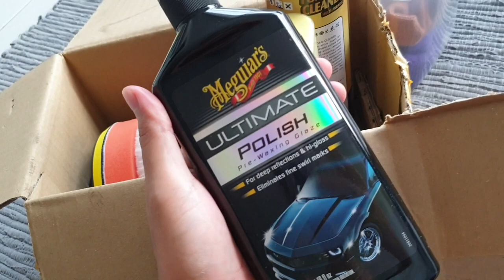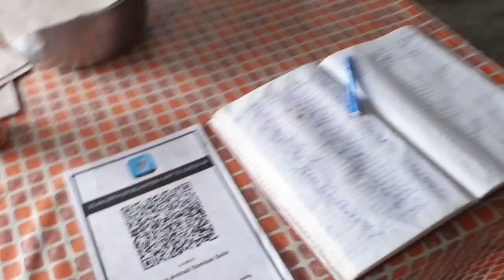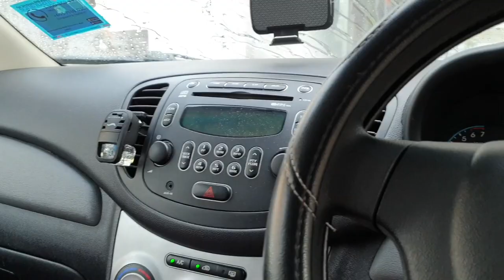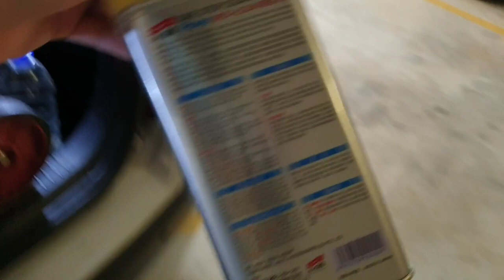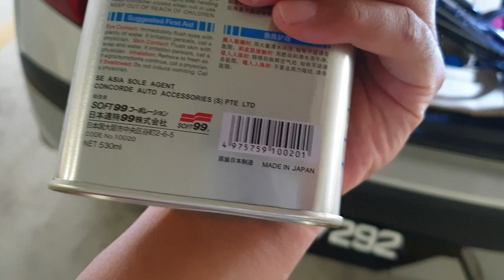Poles Mobil Sendiri Pake BOR! VLOG PERTAMA Bapack2 Expat di KL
Hallo YouTube World!
Vlog pertama di YouTuuuuube ahirnya naik juga! Ternyata bapack-bapack bisa juga berenti gogoleran depan tipi tiap Sabtu Minggu.
Moga-moga pada suka, & mohon masukannya juga yak bapack-bapack sekalian, tulis di komen section juga boleh.

Buat yang mau tau video tutorial yang menginspirasi video ini boleh di link berikut yak:
Dah ikutin dah tuh bapack-bapack, kabarin yak apa berhasil apa kaga.